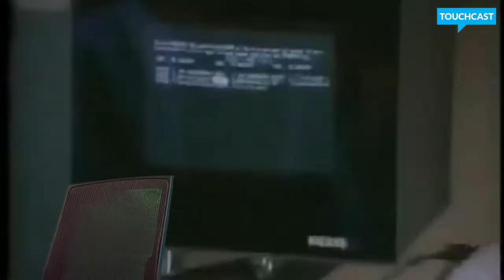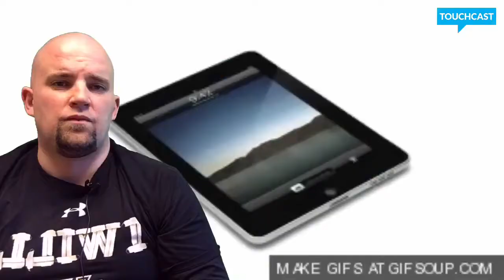ADE Application Video 2017